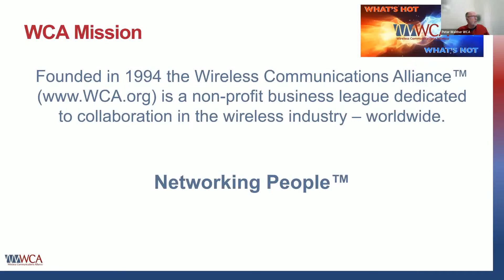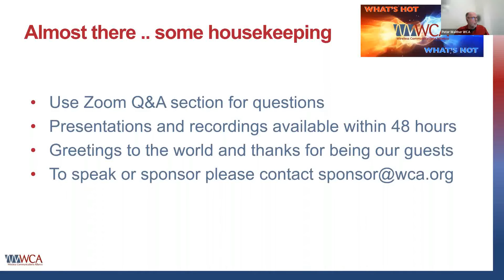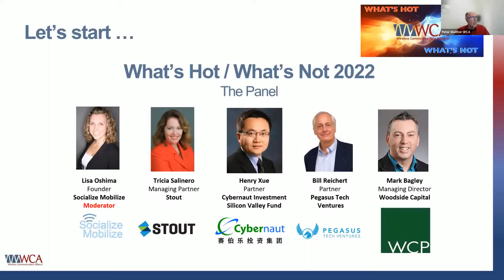23rd What's Hot 2022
Investment in Edge Computing, AI and other components of an IIoT network
Due to the massive increase in data, we are experiencing today, Edge computing, AI and Edge AI are on their way to becoming indispensable technologies due to their ability to move data away from  overburdened cloud data centers.
Thanks to IIoT and the abundance of data it’s generated, the use of Edge computing and Edge AI over cloud storage and processing have increased dramatically since 2021.
Edge AI combines Edge Computing and Artificial Intelligence (AI) to program, run, and execute machine-learned tasks directly on the Edge, taking advantage of the security and improved data-processing capabilities of Edge computing.
At our 23rd annual CenterStage What’s Hot VC Panel, our investor panelists will enlighten us about a few trends reshaping the telecom industry in 2022 and as they are projecting for 2023 and beyond.